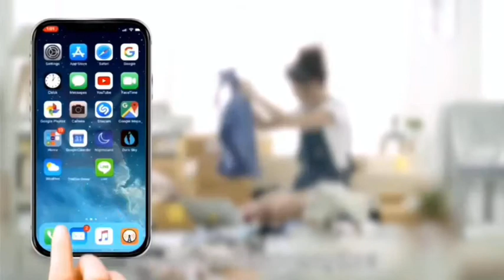ขายออนไลน์ยังไงให้ได้เงินล้าน